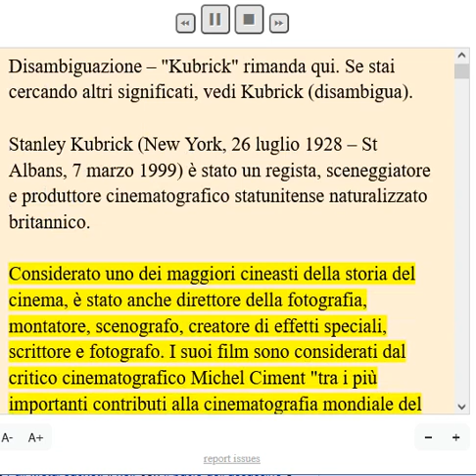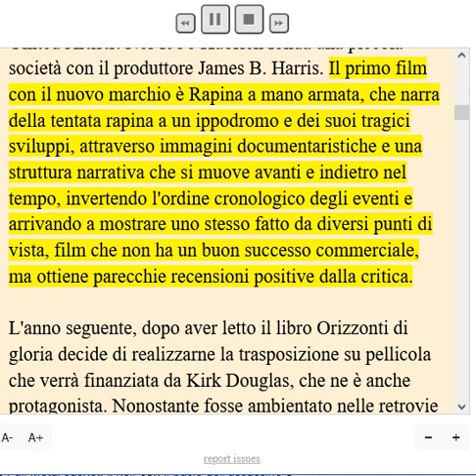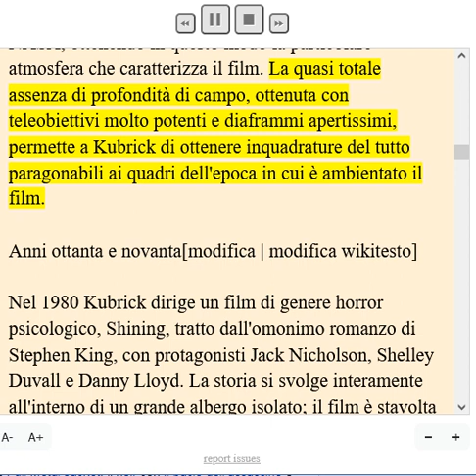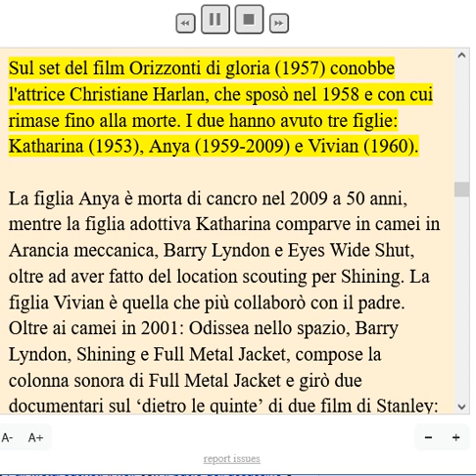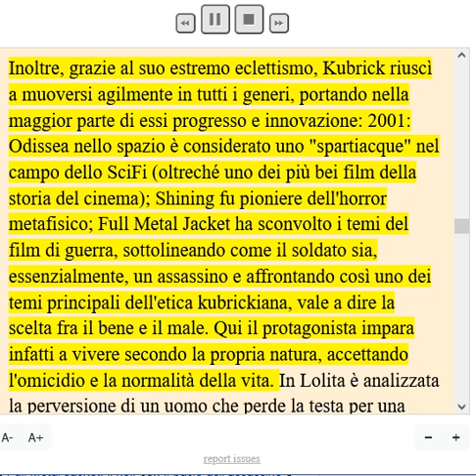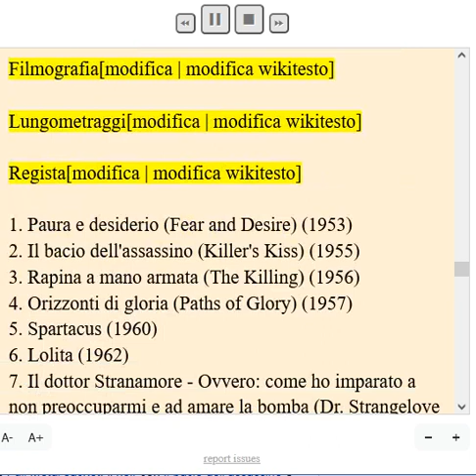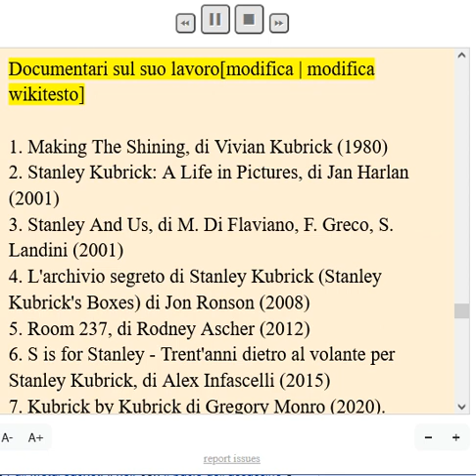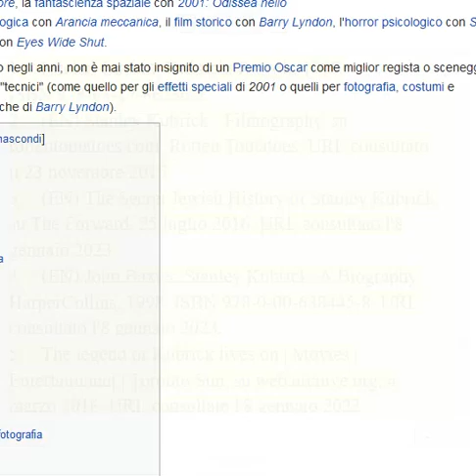Stanley Kubrick (la storia parlata)